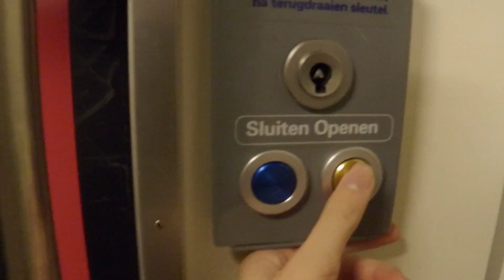Going out of Mat '64 Plan V 961 + 4?? @ Railroad Station Geleen-Lutterade